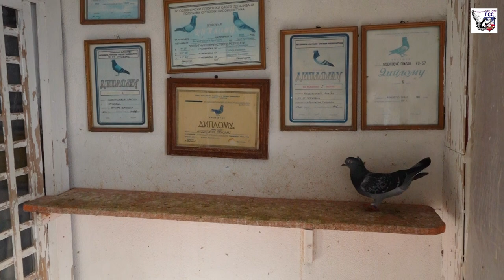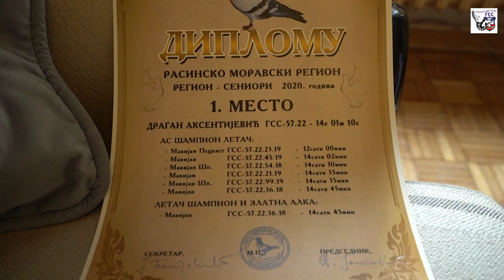GSS Opštinski Savez Kruševac seniori 2021. - 2. mesto Aksentijević Dragan GSS 57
Opštinski Savez Kruševac GSS predstavlja najuspešnije takmičare u 2021. Seniorsko prvenstvo opštine - 2 . mesto osvojio je Aksentijević Dragan GSS 57 sa rezultatom od 10 časova i 25 minuta.